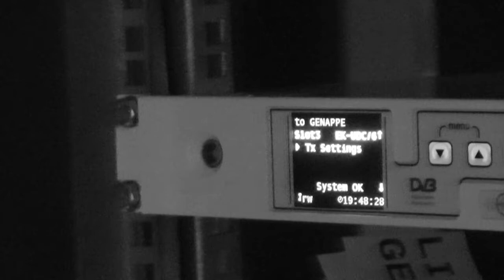Tuur Florizoone & Anu Junnonen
Depuis le sommet de la tour RTBF, la chanteuse finlandaise Anu Junnonen et l'accordéoniste Tuur Florizoone ont proposé leur musique aux accent jazz, tango, ou folk-electro.
Un duo complice pour un moment particulier entre murs de béton armé et grésillement des émetteurs TV...